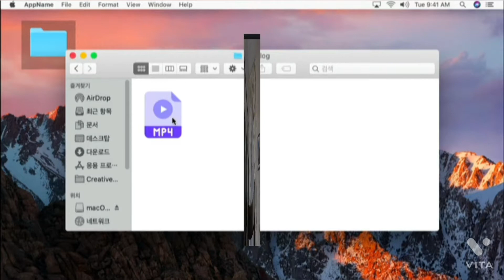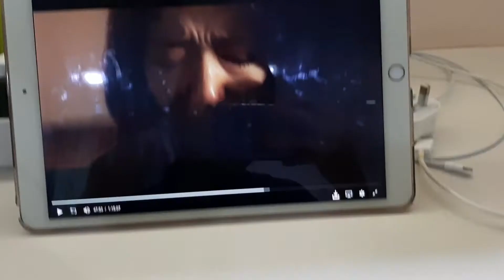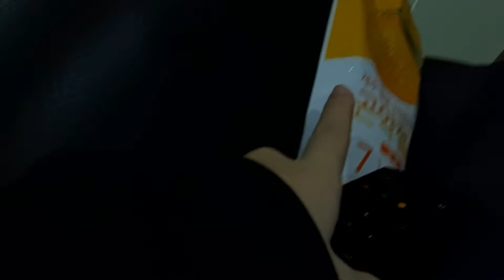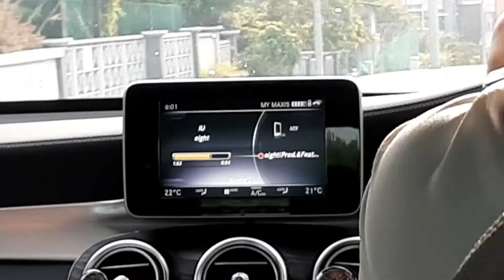A day in my life vlog :) | morning routine 🌤 , school 🏫, tuition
tt : .sarah123_